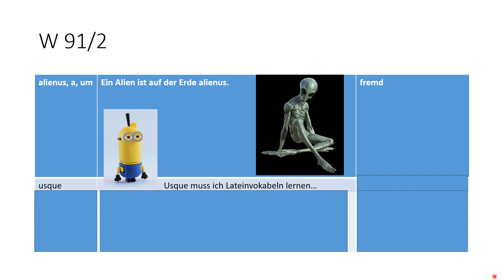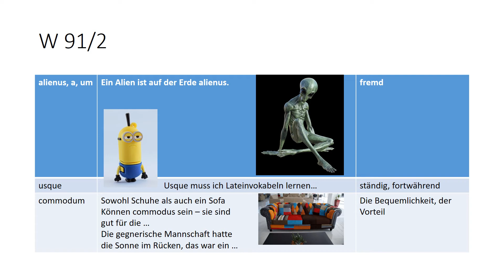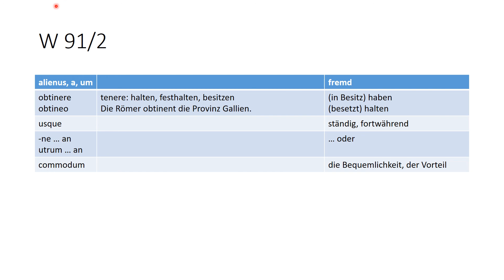Campus B 91 W2